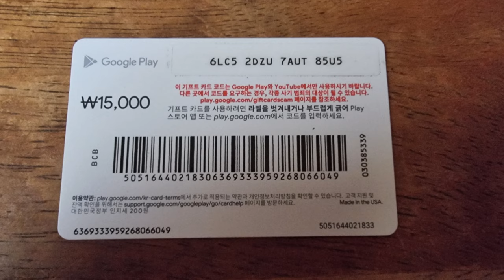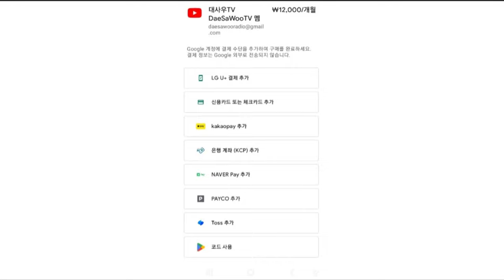신용(체크)카드 💳 없는분들멤버십 및 슈퍼쳇후원방법